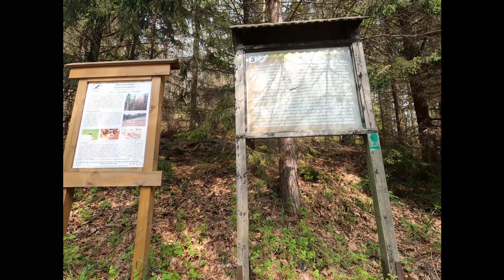Suliwoods_Rezerwat Góra Radunia_maj 2022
trasa na Radunię_ Ślężański Park Krajobrazowy